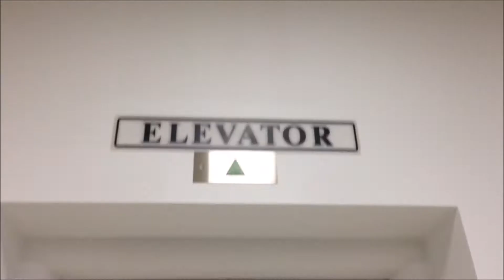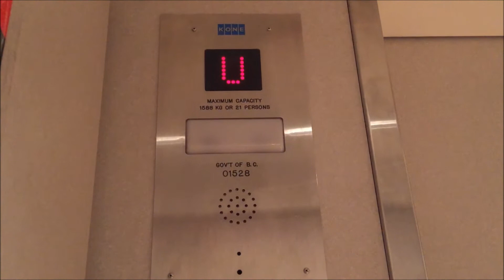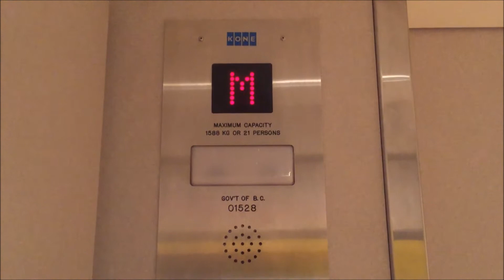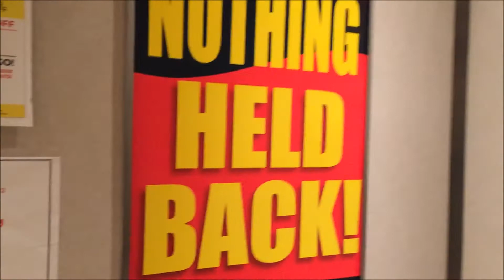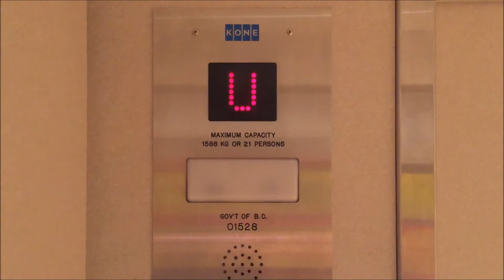FINAL RIDE!!! KONE Traction Elevator at SEARS on Brentwood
SEARS Canada will be closing by December.